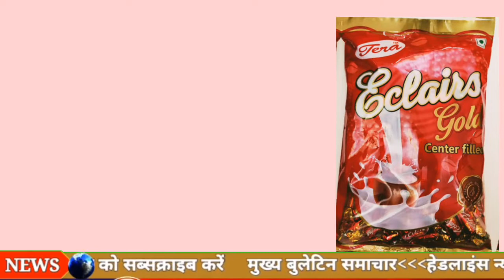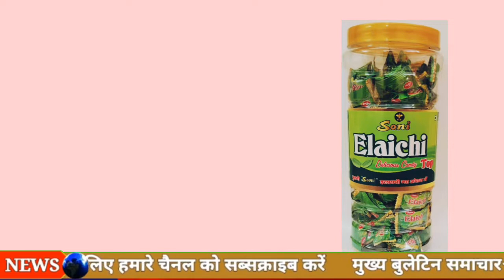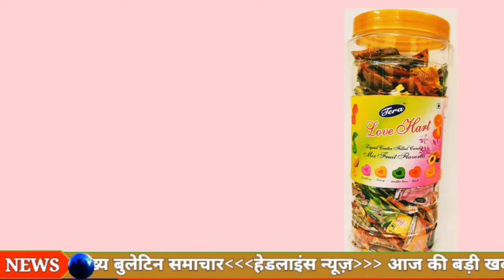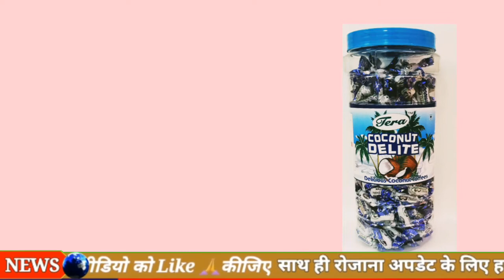■ toffee wholesale market || Candy toffee wholesale market in Kolkata Bara Bazar Raja Katra market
call..
businessg
business g
1.chocolate candy logenze wholesale market in Kolkata.
2.Candy toffee wholesale market in Kolkata barabazar.Candy toffee wholesale market.Candy chocolate wholesale market.chocolate wholesale market.low price Candy toffee wholesale market.low.
 price Candy toffee wholesale market.chocolate toffee wholesale market.
Candy toffee wholesale market in Raja Katra Kolkata.toffee wholesale market .
Candy  wholesale market in Delhi.
toffee.toffee.wholesale Candy toffee market..
chocolate candy law jeans wholesale market in Kolkata burrabazar.
Chennai chocolate candy wholesale market.Chennai wholesale chocolate candy market.Candy chocolate wholesale market in Tamilnadu.Candy chocolate wholesale market in thirupuram..
2)best motivational speaker Vivek Bindra.
please follow and describe Vivek Bindra Dr Vivek Bindra YouTube channel because this is a very good business tips employer..
5)pulse Lodges near lodging and alpha level logenze new logenze unik logenze low price Lawrence replies candy
3)chocolate candy logenze wholesale market in Odisha.Orissa Candy toffee wholesale market.